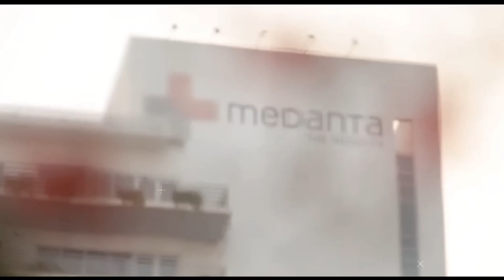Gurgaon City An Emerging City Of India | Gurugram City 2024 | Cyber city gurgaon 2024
I M
Harsh
Presenting A New Video 🔭
On The Topic Of "Gurgoan City Skyline 2024" .!

👉SO, GUYS THIS VIDEO WAS EDITED BY ME (Harsh)

👉(IT TAKE TO Much EFFORT TO MAKE THIS KIND of VIDEO FOR YOU )

👉 *AND SOME CLIPS ARE TAKEN FROM
  SOME YOUTUBERS 🌁

IMPORTANT NOTE

Your concerns will be listened carefully by us within 24 hrs
We always appreciate original content makers and their sovereignty.